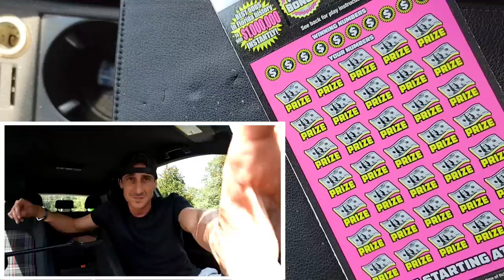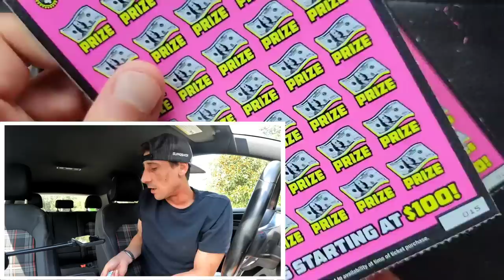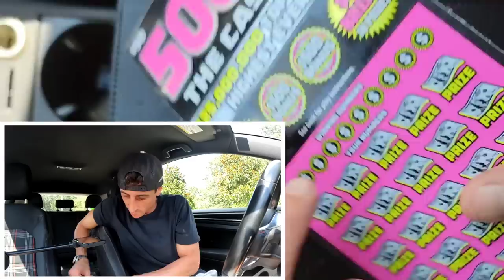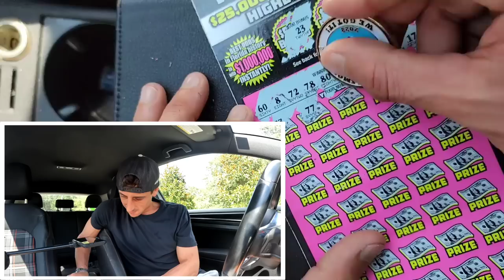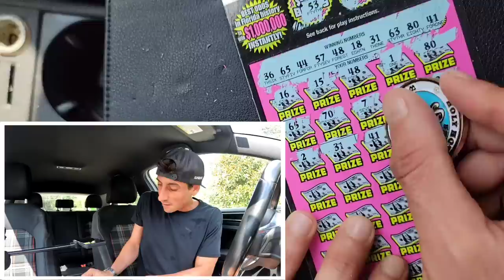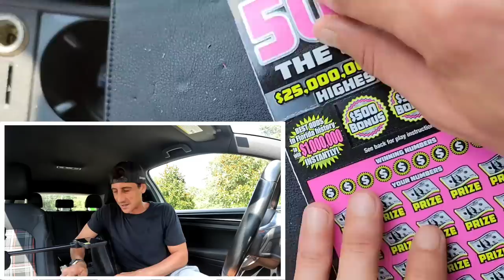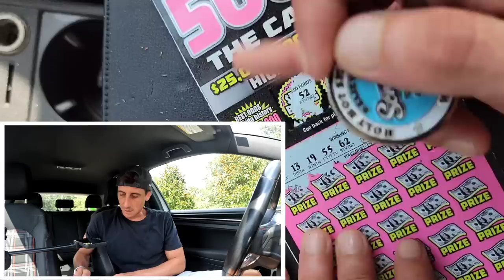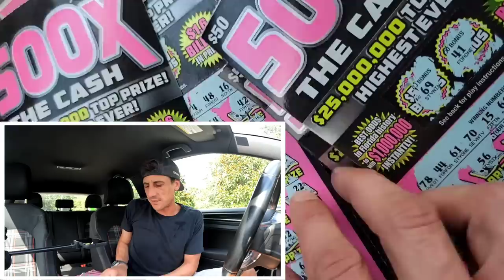I Bought SEVEN $50 Lottery Tickets🚀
I chased the 500X the Cash Tickets until I Won
7 x $50 500X the Cash scratch off tickets from the florida lottery!

 The Ring Light I use: